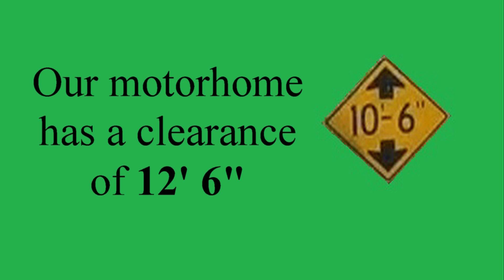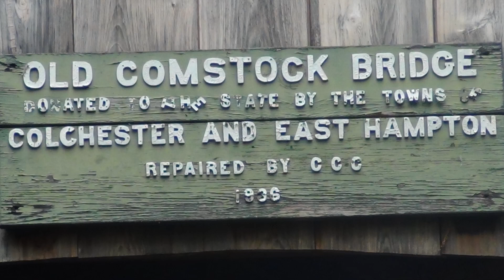Hartford, CT -- 2021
After a long drive, Carol, Jasper and I spend a rainy Memorial Day weekend near Hartford, Connecticut.